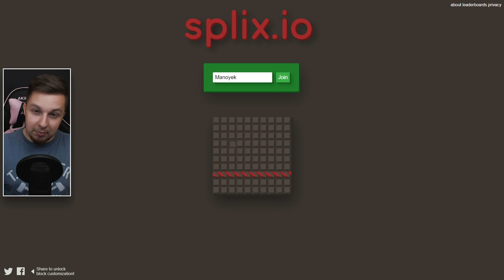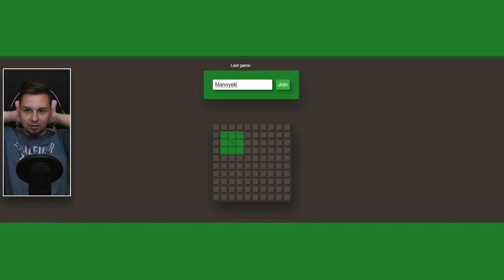PRZEJMUJEMY SERWER! | Splix.io #1